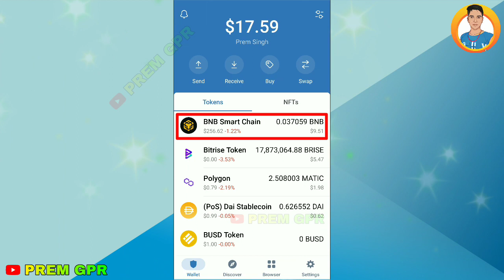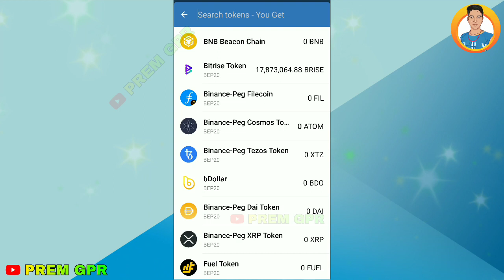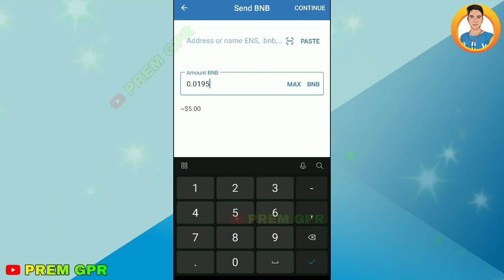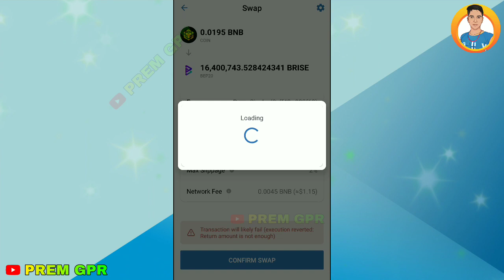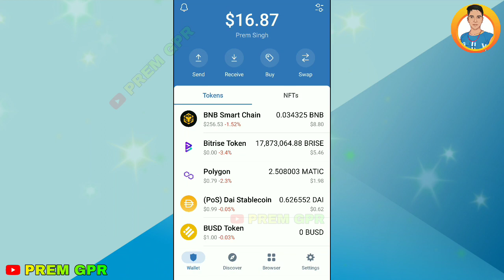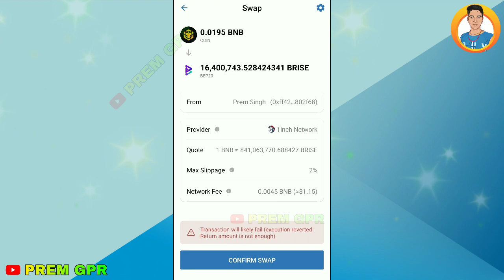how to buy bitgert || how to swap in trust wallet || bitgert coin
trust wallet me coin swap kaise kare

how to swap in trust wallet in hindi,

how to use trust wallet in hindi

➡ Suggested Keyword ➡➡

Premsingh video
Premhelper editing
Premhelper
Premsingh video
Gulampur
Premhelper editing

** IMPORTANT NOTICE